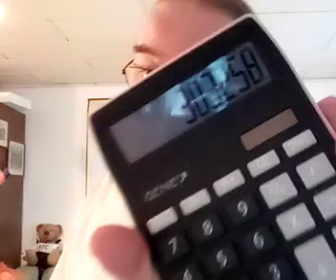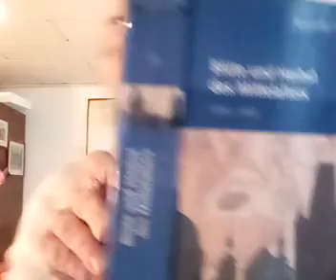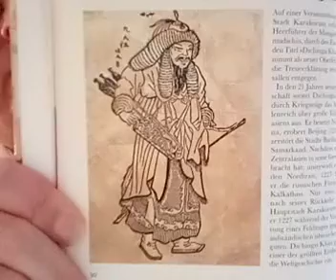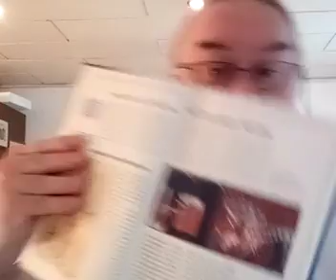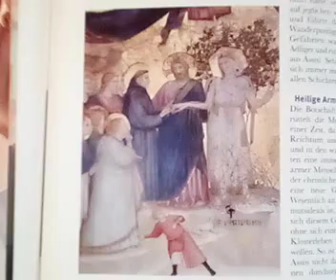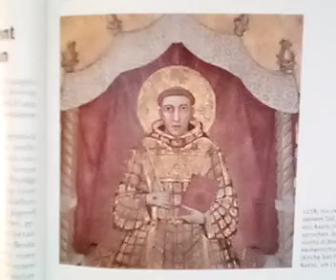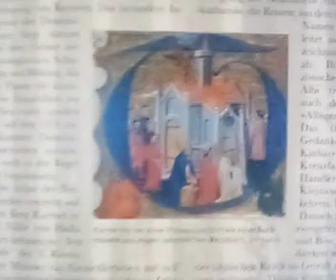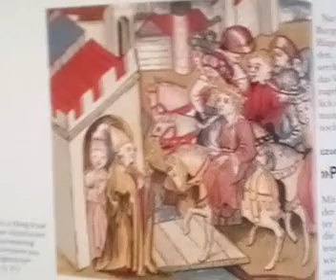Egon Dombrowsky 06 10 2020 327 Stunde zur Weltgeschichte 845 Geschichtsstunde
327. Stunde zur Weltgeschichte – 845. Geschichtsstunde (Franzosen beherrschen Peloponnes / Dschingis Khan regiert Mongolen / Kreuzritter gegen Häretiker / Papst Innozenz III. erkennt den Franziskanerorden an / Fokus: Armut als Protest – Bettelorden gegen die reiche Kirche / Die Sage der Nibelungen / „Parzival“ sucht den Heiligen Gral) 1204 bis 1210